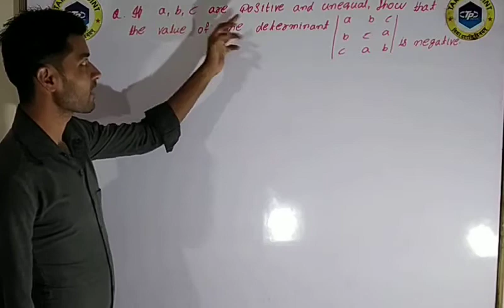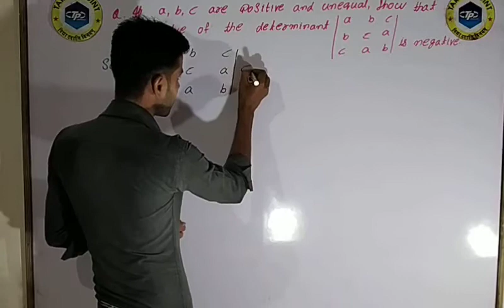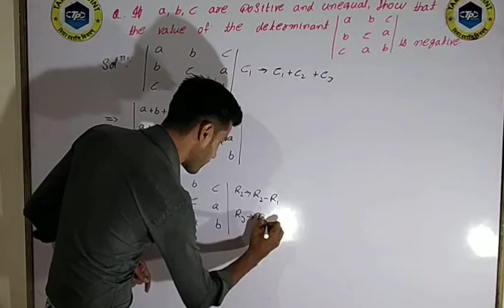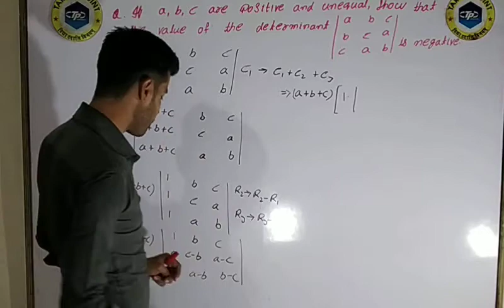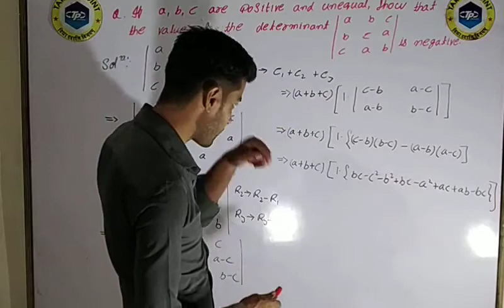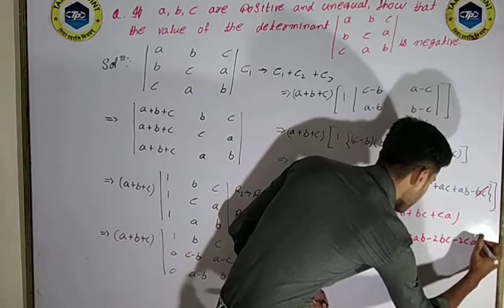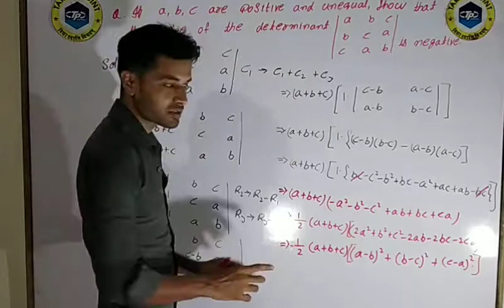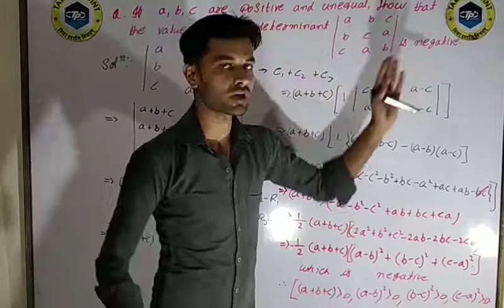Problems based on Properties of Determinants # 6